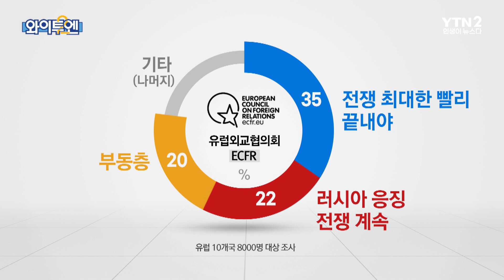'결사항전' 우크라 보는 복잡한 속내 '서방 균열의 시작?' ㅣ#와이투엔 [123회] /YTN2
우크라이나 전황이 러시아 쪽으로 점점 기우는 가운데
미국과 유럽 주요국들이 추가적인 무기 지원을 잇따라 약속하고 나섰습니다.
겉으로 보기엔 한목소리로 힘을 보태고 있는 것 같은데, 휴전론을 놓고 미국과 유럽 국가들 사이에 미묘한 온도차도 감지되고 있습니다.

🔷 YTN2 채널 본방 : 화요일 / 금요일 밤 12시 10분 🔷
🔶 YTN2 채널 재방 : 화요일 오전 10시 10분 / 금요일 밤 12시 10분🔶